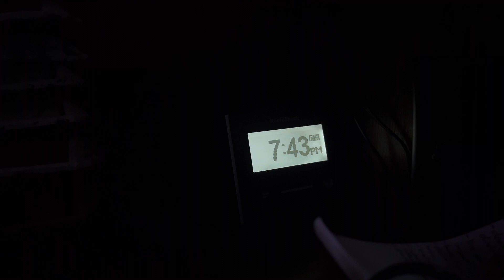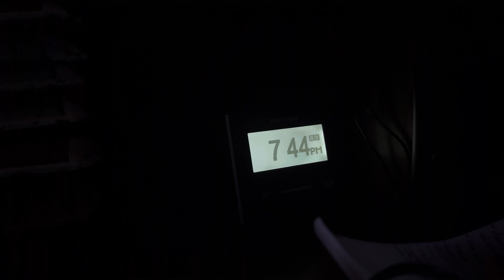SWIC Weather Radio Station KZZ20 Broadcast Cycle | [07/22/23] [V1.1]